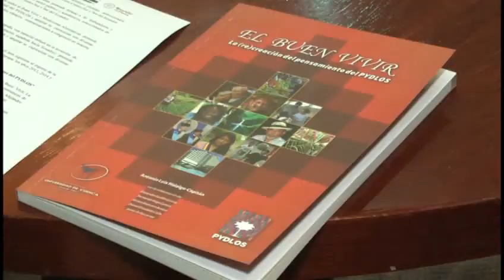Universidad de Cuenca firmó un convenio de investigación en movilidad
La Universidad de Cuenca y la Universidad de Huelva firmaron un convenio que fortalecerá la investigación en temas de movilidad humana y bien vivir...